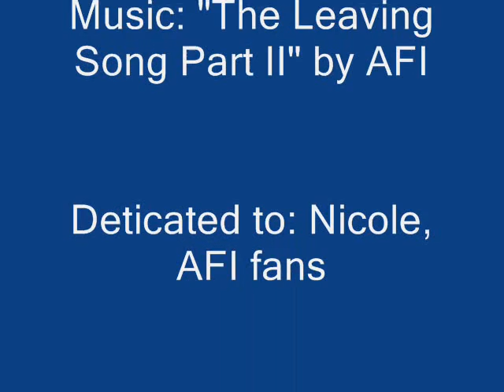AFI Slideshow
My first AFI slideshow. Sucks? I'm sorry.

Dunno why it's 10 minutes long. It's really not!